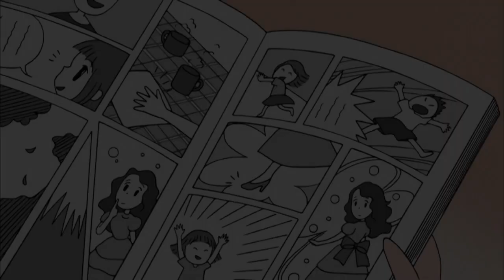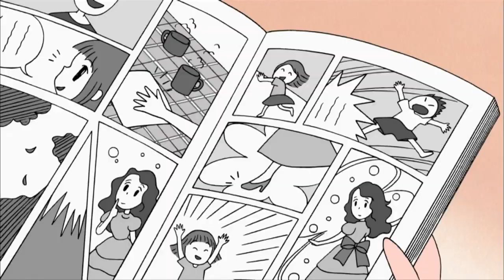Chibi Maruko Chan # 625 A YAMANE LE DUELE UNA MUELA